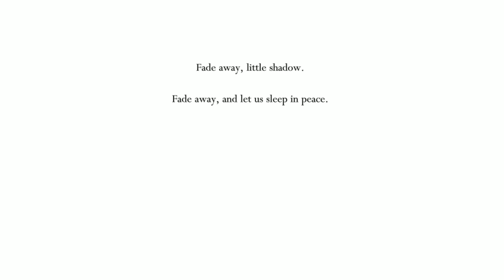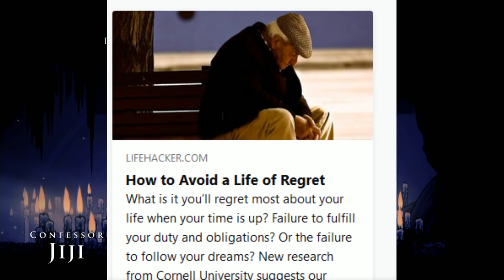[Vinesauce] Vinny - Hollow Knight Highlights - Part 2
Here it is! Part 2 of the highlights for Vinny's playthrough of Hollow Knight (as well as a video that took less than a month to come out for a change)!

This one is quite a beefer of a video, surpassing the Joel video in length. This was going to be much shorter, but after managing to get through a single part's worth of footage in just a day, I ultimately decided to throw more in. Two more parts to be exact. At this rate, I may end up catching up to Vinny before he finishes, and before the last free DLC of the game comes out next month.